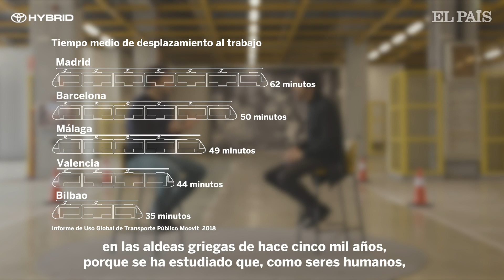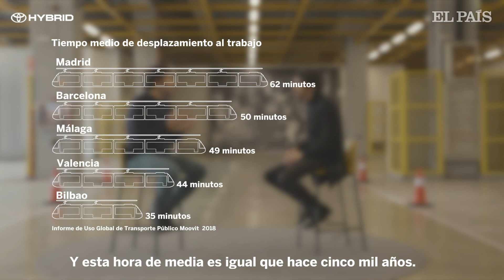El reto de la movilidad sostenible – Reflexiones sobre el cambio para seguir mejorando – Ep. 5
‘Conduce como piensas' es un espacio de reflexiones sobre el cambio que nos ayuda a seguir mejorando. Jaime García Cantero, director de contenidos de Retina, charla sobre movilidad con el planificador urbano Gianni Rondinella.